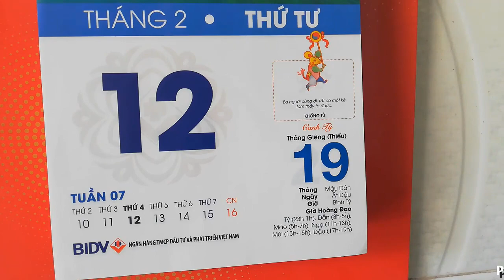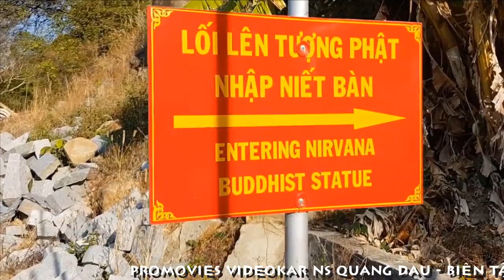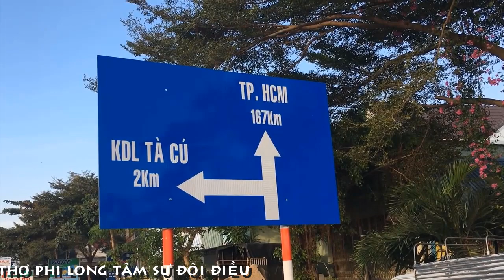[FULL HD]NHẠC SỸ VÀ NHÀ THƠ|PHI LONG-VĨNH LỘC-QUANG DAU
NHẠC SỸ VÀ NHÀ THƠ
PHI LONG-VĨNH LỘC-QUANG DAU
TÂM SỰ ĐÔI ĐIỀU THƠ NHẠC
TÁC PHẨM:TAKOU DẤU YÊU
THƠ:PHI LONG
NHẠC:NS VĨNH LỘC
TRÌNH BÀY:CA SỸ HUỲNH LỢI